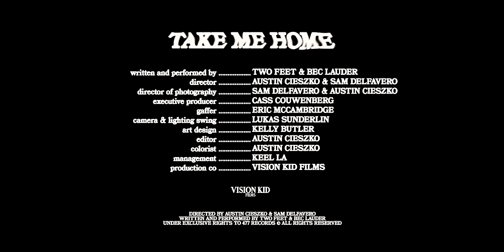Two Feet, Bec Lauder - Take Me Home (Official Music Video)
Official Music Video by Two Feet & Bec Lauder performing “Take Me Home” available everywhere now!

Video Credits:

Written & Performed By: Two Feet & Bec Lauder
Director: Austin Cieszko & Sam Delfavero
DP: Sam Delfavero & Austin Cieszko
Executive Producer: Cassandra Couwenberg
Gaffer: Eric Mccambridge
Camera & Light Swing: Lukas Sunderlin
Art Design: Kelly Butler
Editor/Color: Austin Cieszko
Management: Keel
Production Co: Vision Kid Films

Lyrics:

Six inch heels
And a dress to match them (ohh)
And you look like
You wanna stab me too

But I don’t care cause ur too hot (too hot too hot)
And we’re both here lonely
But I don’t care cause you’re too hot (too hot too hot)
And we’re both alone.

You cheated
and you smashed my dishes too (ooh)
But I don’t mind
Just wanna be with you

Is it that obvious?
Are you curious?
I like the sound of ya
Won’t you get me alone
Why don’t you take me home

Home waiting
Too hot
Perfect timing
I don’t care
Long as
You are driving
I want you
To the left in my bed
Don’t care if it’s right
Say my bad
Say my bad